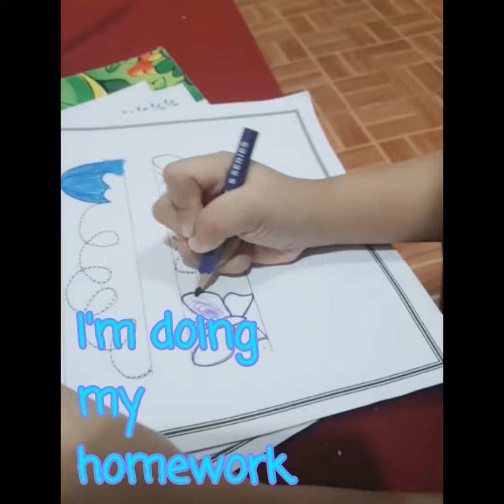Baby Vlog EJ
This video was recorded during Eehjay's 3 year existence.